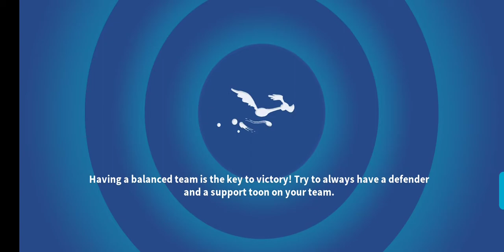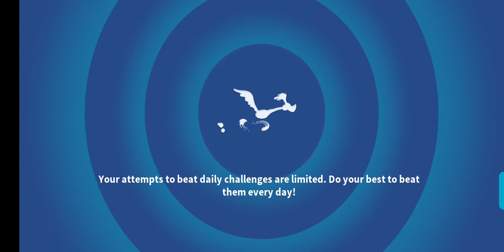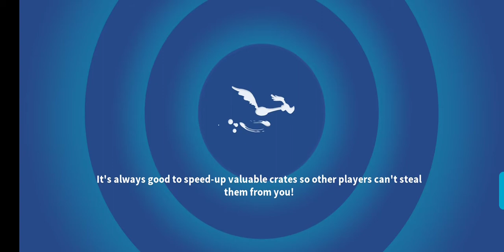unlocking new toons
Looney Toons